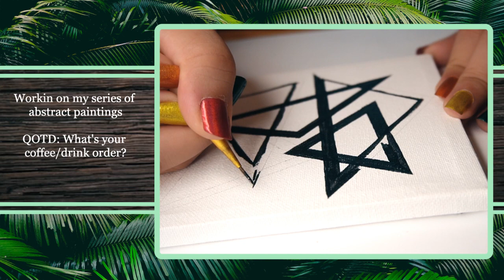8/10/21 SPIRALING- Abstract Acrylic Painting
Vod from August 10, 2021